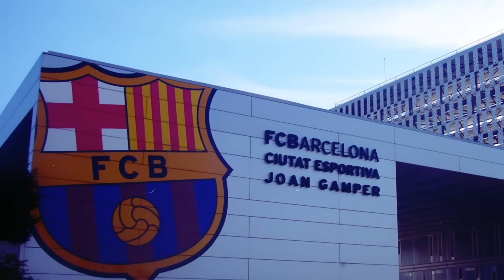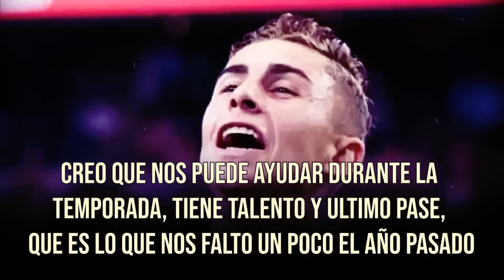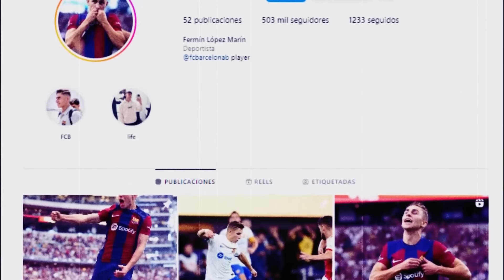NO LO QUERÍAN pero...¡HUMILLÓ al MADRID! | LA ALUCINANTE HISTORIA de FERMIN LÓPEZ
¿Quién es Fermin Lopez? El canterano Fermín López se hizo viral por su recital frente al Real Madrid en la gira de pretemporada del Barça por Estados Unidos. En este video, te cuento su verdadera historia.